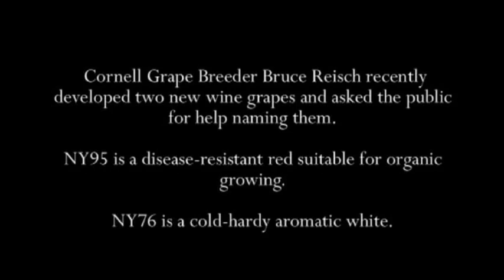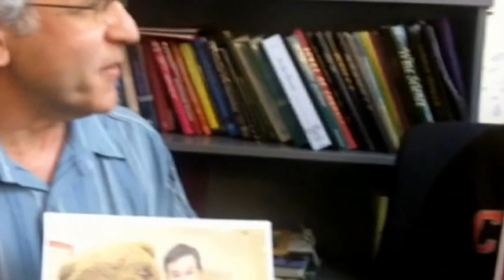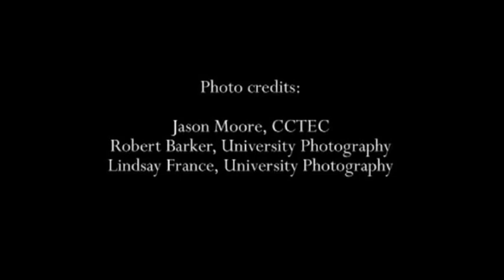'Stewart' and 'Colbert' Fail the Taste Test: A Run-up to the Reveal of Cornell's New Grape Names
Last July, Cornell University asked the public to suggest names for two new grape cultivars known as NY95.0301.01 and NY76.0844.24. The contest drew over 1,000 entries from wine lovers on every continent, excepting Antarctica.

While the winning names for the red and white wine grapes won't be announced until Thursday, February 7 at the Viticulture 2013 conference in Rochester, NY, two of the losers -- rather, runners-up -- can be revealed now: Colbert Red and Stewart White.

Professors Bruce Reisch and Anna Katharine Mansfield describe the wine made from the two new grapes and why Stephen Colbert and Jon Stewart didn't pass the sniff test.

For more information on Cornell University's Grapes and Wine Program, please